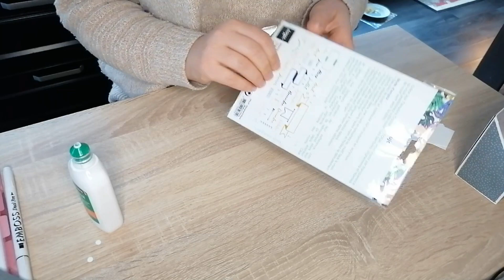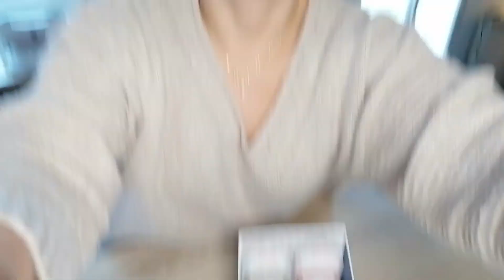Tuto calendrier perpétuel papiers action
Dans cette vidéo je vous présente un tuto pour créer un calendrier perpétuel pour ce début d'année, ce calendrier peut également être détourné en cadeau de naissance avec la date de nissance de l'enfant.

Je tenais également à vous remercier toutes celles qui m'ont envoyé les vœux pour la nouvelle année.

N'hésitez pas à vous abonner à ma chaîne et de cliquer sur la cloche afin de recevoir les notifications pour mes prochaines vidéos, vous pouvez laisser un pouce bleu si la vidéo vous a plu et partager à tout votre entourage.

Vous pouvez me laisser un commentaire, je tiens à tous vous répondre et je vous remercie tous pour vos mails et courriers que je reçois.

On se retrouve bientôt pour de nouveaux tests, BAL, tutos !

Merci à vous d'être là.

Bon visionnage,bon scrap et scrapbisous.

Pour me suivre et me joindre :

Vinted : charlotte503 (vente de vêtements, accessoires, chaussures, matériel de scrap, livres, jouets. )

Vous pouvez demander une adhésion à ce groupe de vente de matériel de scrap sur facebook:

Lien pour le site décotime et ses nuanciers (ou alors je vous envoie les miens sur demande par mail)

Vidéo réalisée avec le logiciel Movavi  (utilisable gratuitement mais payant pour une meilleure utilisation) :

Page d'accueil et de remerciement réalisées grâce au site Canva (utilisable gratuitement mais payant pour une meilleure utilisation) :